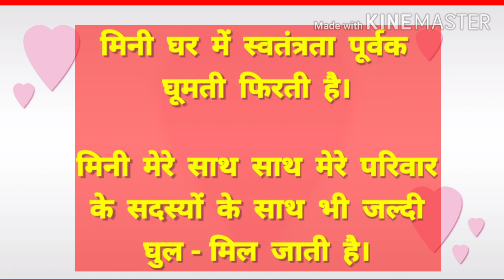HINDI ESSAY ON MY FAVOURITE PET ANIMAL CAT. मेरी पालतू बिल्ली पर निबंध.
ESSAY ON MY FAVOURITE PET CAT IN HINDI.

MY FAVOURITE PET CAT ESSAY IN HINDI.

ESSAY ON CAT IN HINDI.

CAT ESSAY IN HINDI.

ESSAY ON MY PET CAT IN HINDI.

MY FAVOURITE PET IN HINDI.

ESSAY ON MY FAVOURITE PET CAT.

MY FAVOURITE PET ANIMAL CAT.

MY FAVOURITE PET ANIMAL CAT ESSAY.